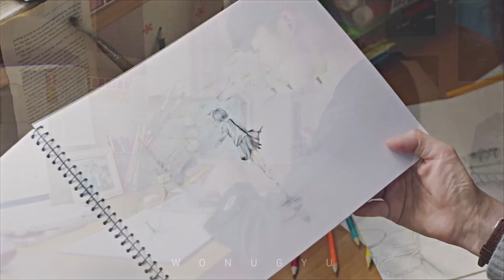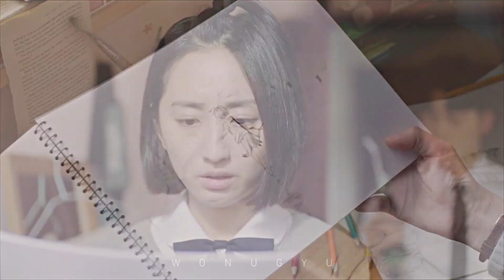huang yu xuan & li zi wei (someday or one day MV) | feelings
DRAMA: Someday or One Day
EPS: 1-13